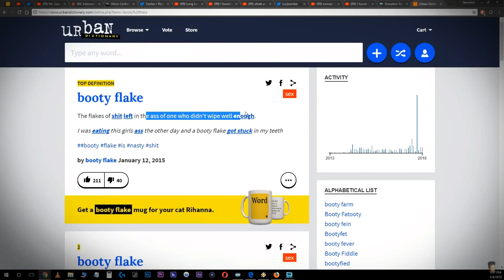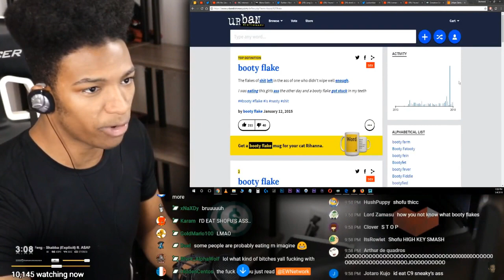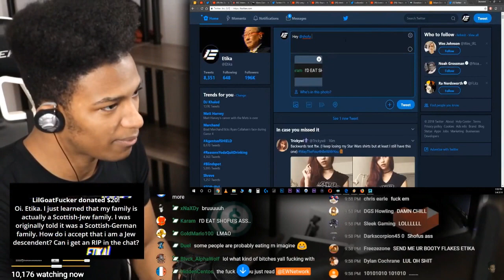ETIKA TALKS ABOUT EATING ASS